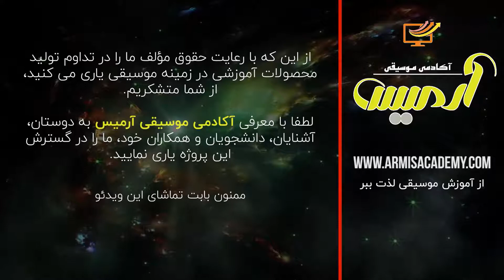کاخن نوازی با آهنگ دریا نمیرم گرشا رضایی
کاخن نوازی با آهنگ دریا نمیرم از گرشا رضایی
برای دریافت ریتم پی دی اف این ترانه زیبا به سایت مراجعه کنید

این دوره با 10 ترانه بسیار زیبا با عنوان " کاخن نوازی با آهنگ " برای شما تهیه گردیده، برای تهیه این دوره پرطرفدار می توانید از لینک زیر اقدام نمایید :